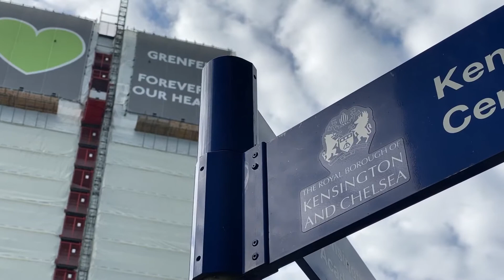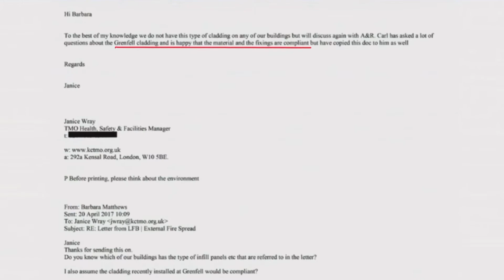Grenfell Inquiry: Council Warned Of Cladding Dangers BEFORE Fire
Grenfell Inquiry

Fire Brigade warned RBKC of cladding fires 2 months before tragedy

KCTMO were “happy” Tower’s material was “compliant”

Director Peter Maddison did not check cladding with fire safety consultants